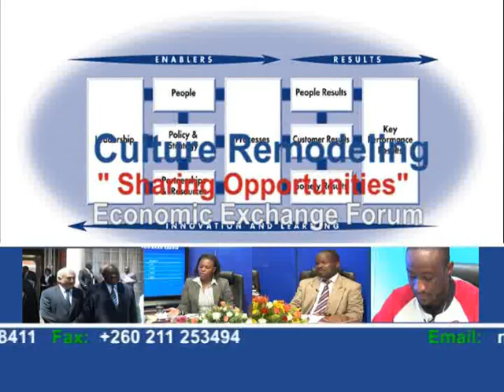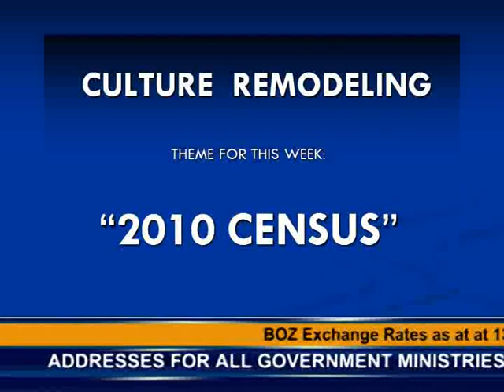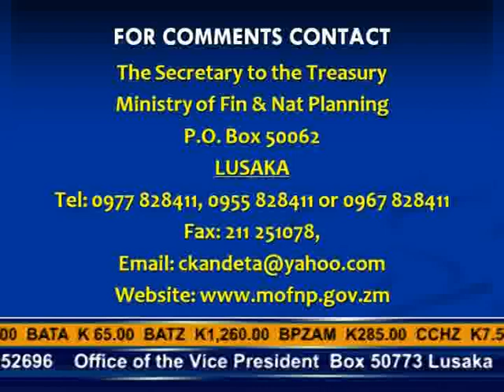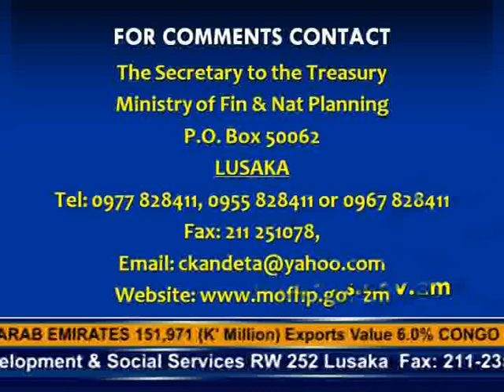ZAMBIA: PREPARATIONS FOR THE 2010 NATIONAL CENSUS OF POPULATION AND HOUSING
(2010) Deputy Secretary to the Cabinet (FED) Evans Chibiliti and Ministry of Science & Technology Permanent Secretary Sherry Thole feature on the Culture Remodeling Programme anchored by Chileshe Kandeta to discuss preparations for the 2010 National Census of Population and Housing. Both are members of the national steering committee.

Share your views in the comment section below.